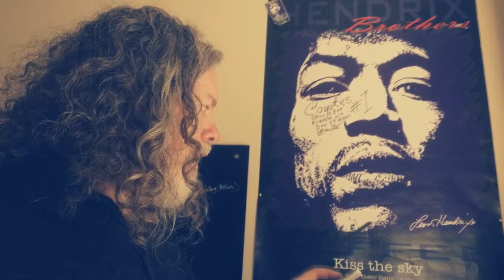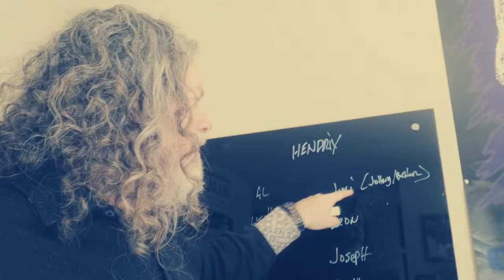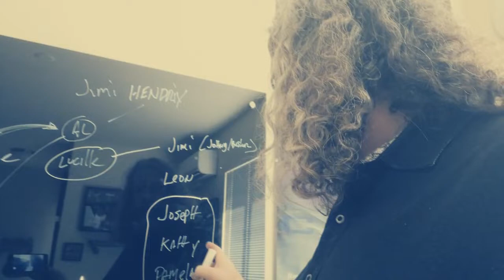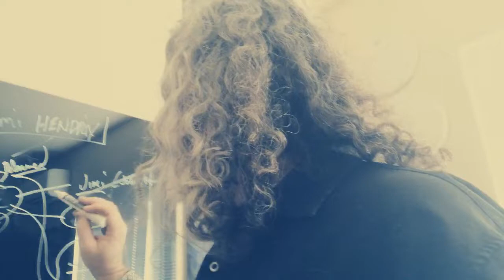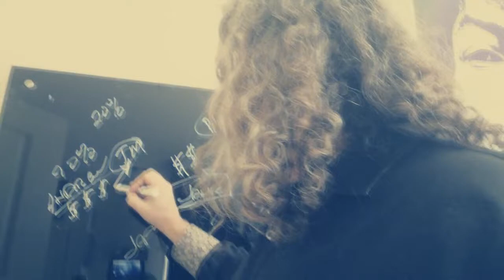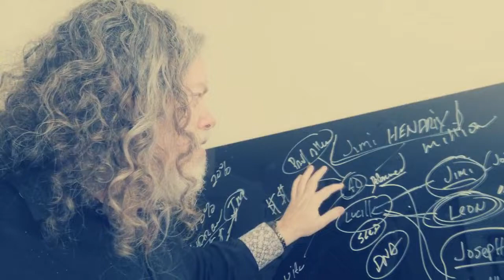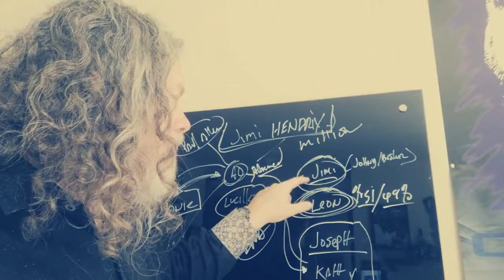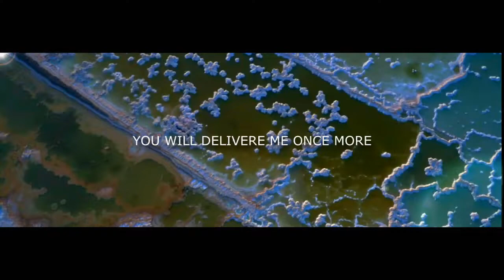All about Jimi Hendrix and all the lawsuits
All about JimiHendrix and all the lawsuits

The Artist ONE is a registered 501c3 non-profit ministry, please and support with a tax-deductible donation.
My address
The Artist ONE
14511 North Creek Drive D103 Mill Creek, Wa. 98012